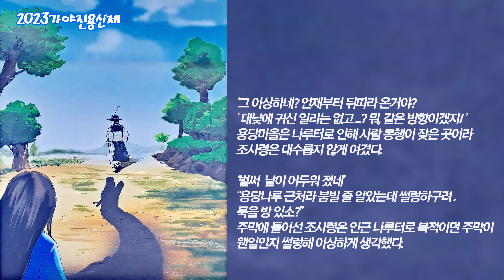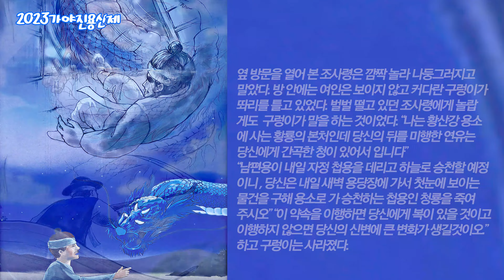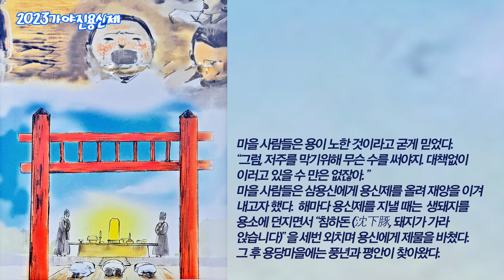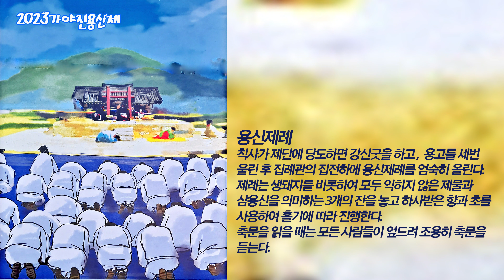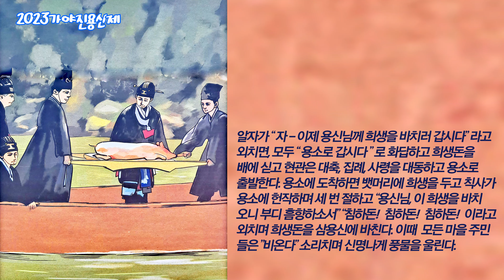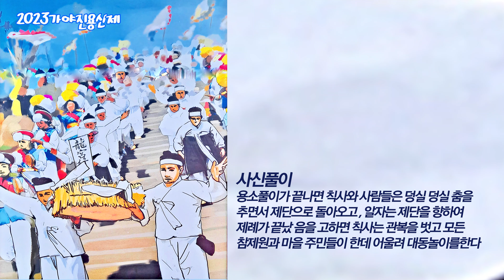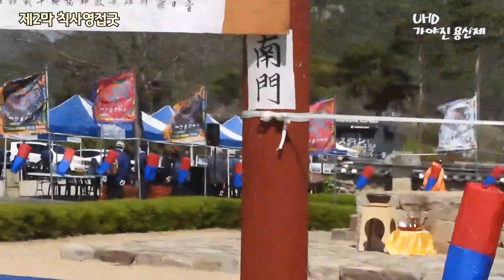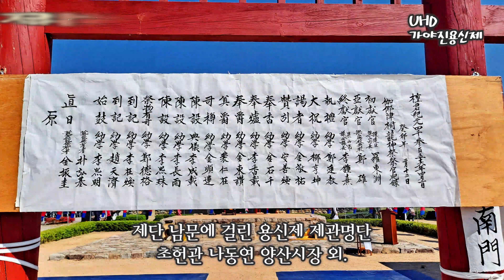2023가야진용신제, 경남 무형문화제 제19호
00:17 가야진사용신제설명  09:17길딱기  17:25용신제례   27:34용소풀이  33:36사신풀이

가야진용신제(伽倻津龍神祭)는 경남 양산시 원동면 용당리에 있는 양산 가야진사에서 지내던 제례를 바탕으로 재구성한 제사이다.
1997년 1월 30일 경상남도의 무형문화재 제19호 가야진용신제로 지정되었다. 가야진용신제는 삼국시대부터 조선시대를 거쳐 전해 내려오는 국가의식의 하나로 양산시 가야진사제례를 바탕으로 형성된 민속놀이이다.
처음에는 그저 제물을 차려 천신과 지신, 용신에게 빌고 노래와 춤으로써 한바탕 잔치를 벌였던 것이 점차 변형되어 오늘날에 와서는 부정굿, 칙사영접굿, 용신제, 용소풀이, 사신풀이 등으로 구분하면서 제사와 놀이로 구성되었다.

가야진용신제 과정
마을과 가야진사 주위를 돌면서 칙사 맞을 준비인 제당과 마을을 청소하는 것으로 시작한다. 부정굿으로 부정을 막는 금줄을 치고, 황토를 뿌리고 칙사 영접길에 오르는데 선창자가 길을 밟는 지신풀이를 하고, 나머지 일행들은 길을 고르면서 뒤따른다. 칙사를 만나 가야진사로 모시고 제단으로 돌아오면 제단을 한바퀴 돌고 강신제라는 신내림굿을 한다. 이어 집례관이 주관하여 용신제를 올린다. 제를 마치고 용신이 있다고 믿는 용소로 출발하기 전에 송막에 불을 놓아 모든 부정을 사르는데 풍물패는 자기의 신발을 벗어 태우기까지 한다. 제관들은 제물로 쓸 생돼지를 뱃머리에 싣고 용소에 도착하면 술 한잔 부어 올리고, 마을의 안녕과 풍요를 기원하는 절을 올리고, 용왕에게 제물을 바친다. 용소를 한바퀴 돌아서 오면, 제단에서 제의 끝맺음을 고하고 칙사가 관복을 벗음으로써 놀이는 끝난다.

가야진용신제는 마을 사람 모두가 참여하는 축제의 성격으로 주민들의 화합을 다지는데 중요한 의의를 가진다.